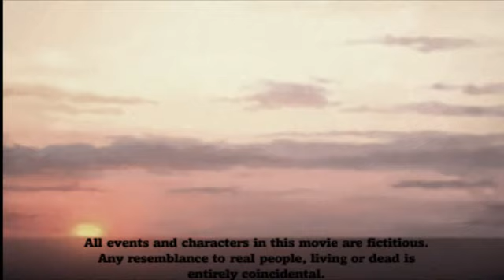Forbidden Fruit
Bad girl meets good guy ...